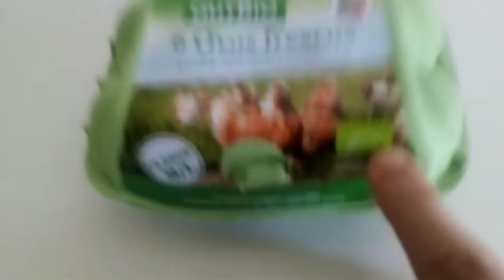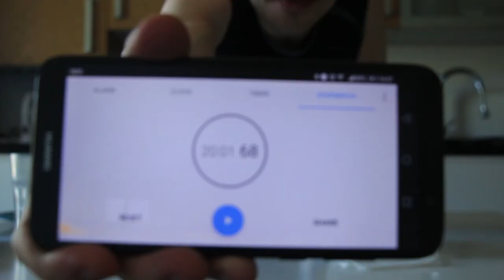I Ate ONLY ONE TIME for 24 Hours - Impossible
👉I Ate ONLY ONE TIME for 24 Hours - Impossible Food Challenge
 You will learn how you can start your advising business from scratch

👋About this channel : My name is Diogo Marques and I am an Entrepreneur. I sell insurance door-to-door for a living and I want to help you become a better salesperson. Selling will get money in your pocket, it will help you with relationships and push your ideas through. Live the best life you can by understanding how to communicate more effectively. Come say hi on social media, I respond to every message. Remember you can change your Life at any time, you just need to start, get the knowledge, and commit to achieving your goals. Be great. Nothing else pays. Join Us.